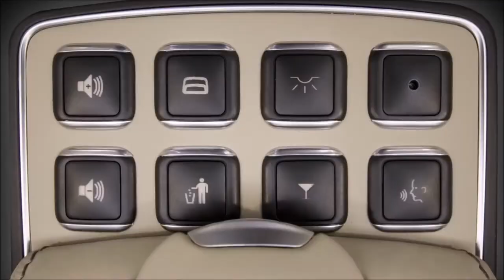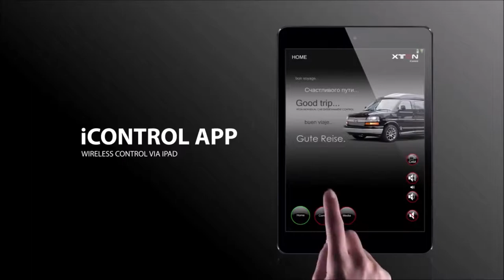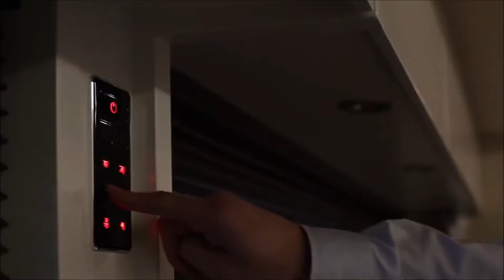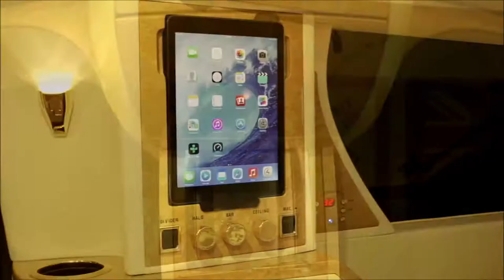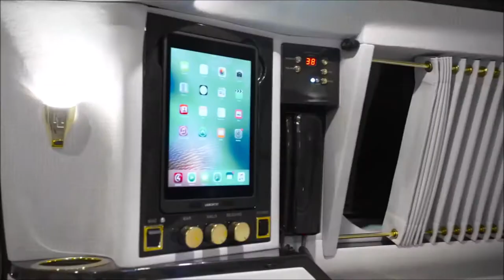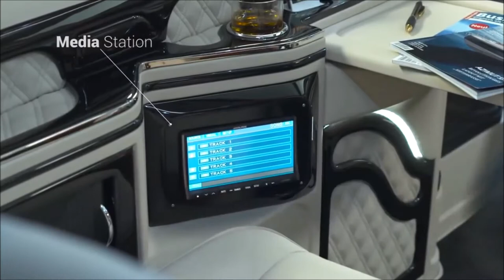5 Amazing Inventions You NEED To See #50